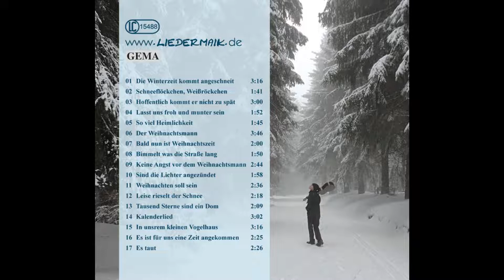Sind die Lichter angezündet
Maik Göpel: „Sind die Lichter angezündet“
von der CD „Maiks Winterlieder“
und dem gleichnamigen Programm
aufgenommen von Andreas Albrecht 2013
Akkordeon: Silvia Göpel